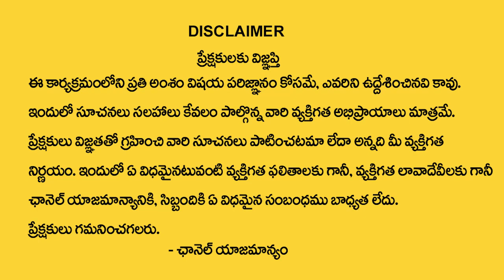Name Starts With Letters A,B | 2023 Horoscope Predictions | Numerologist Dr KHIRONN NEHURU | Sumantv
Watch►Name Starts With Letters A,B | 2023 Horoscope Predictions | Numerologist Dr KHIRONN NEHURU | Sumantv